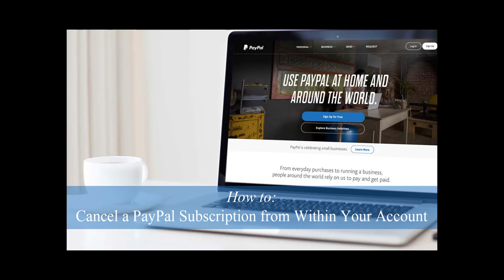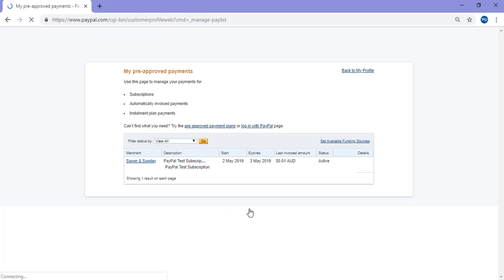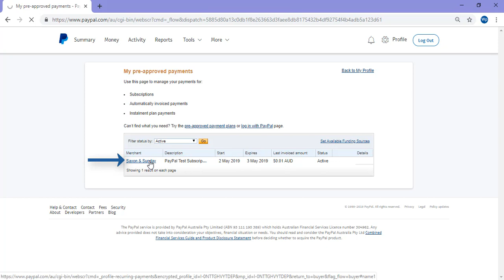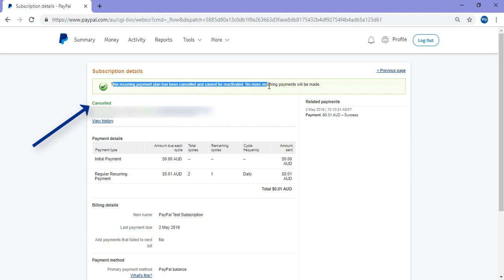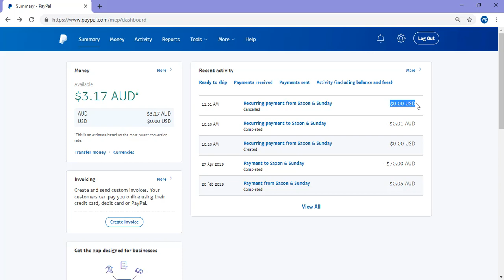How to Cancel a PayPal Subscription From a PayPal Account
If you've signed up to a subscription plan using PayPal, the best news is that it can be cancelled. In this tutorial we demonstrate how to cancel a subscription from within a PayPal account. This is useful if you have customers asking you as a merchant how they can cancel their subscription or if you wish to cancel a subscription of your own.